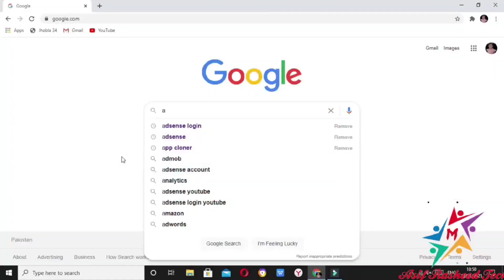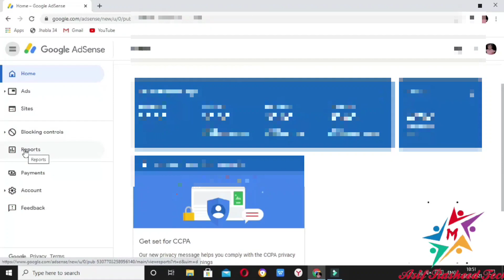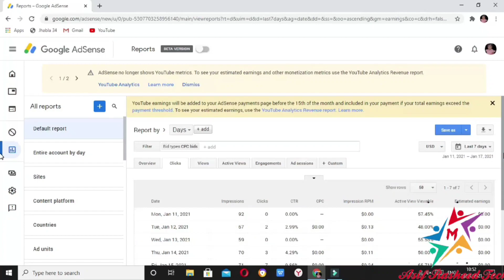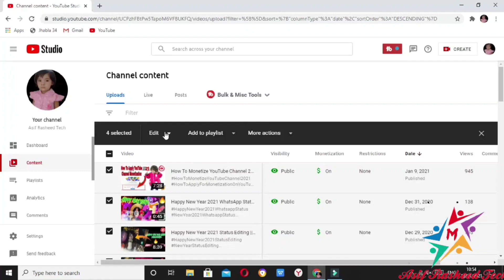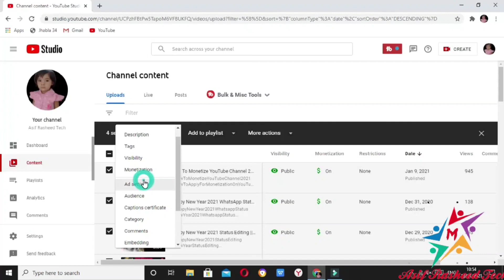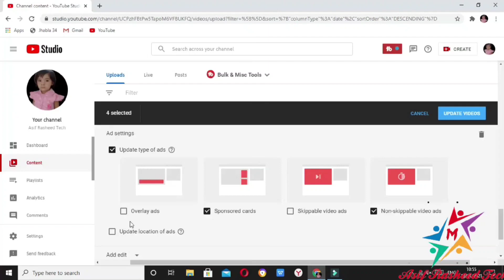How To Check CTR in Google AdSense || How To Check AdSense CTR Properly || CTR for YouTube AdSense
Hi

is video main aap seekh saktay hain ke, CTR kya hota hai aour High CTR ko hum kaisay manage kar saktay hain. Click Through Rate ko kaisay kam kar saktay hain. low CTR aour Hight CTR main kya farq hota hai, aour hum CTR ko kaisay check kar saktay hain.